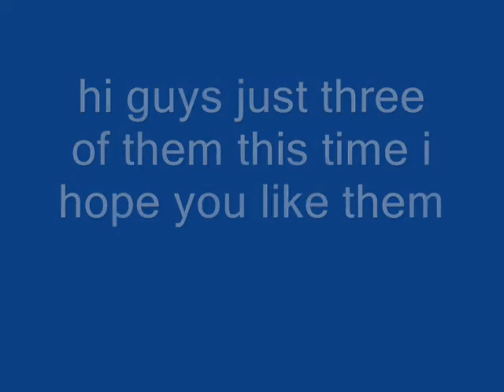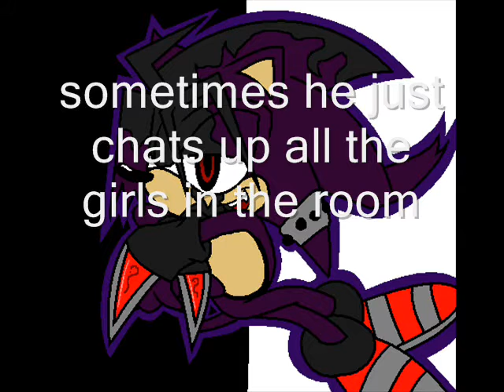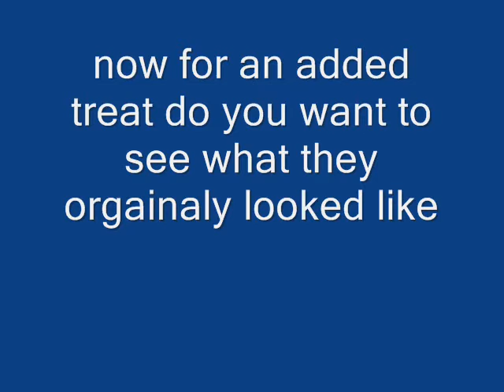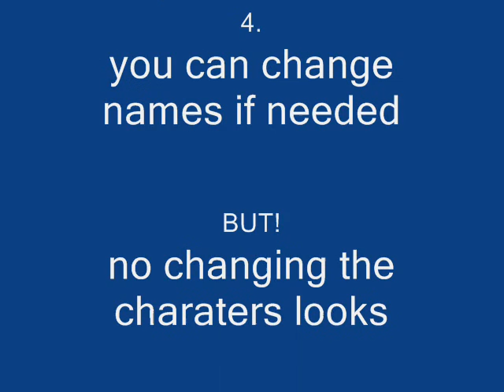adoption 0004 all adopted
this is another adoption video with my new opening XD
sunny:adopted
joker:adopted
valtine:adopted
happy adopting